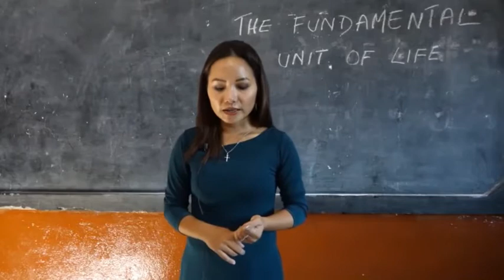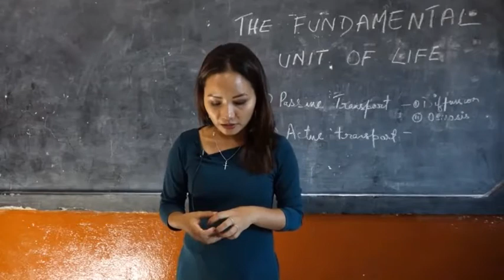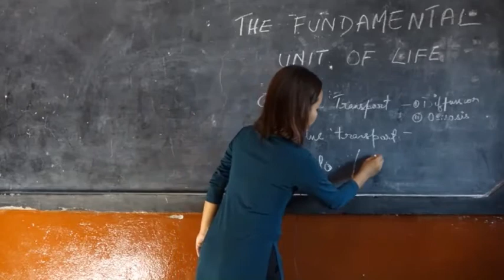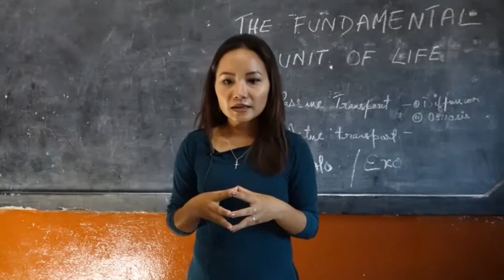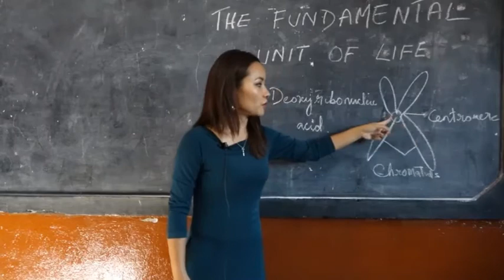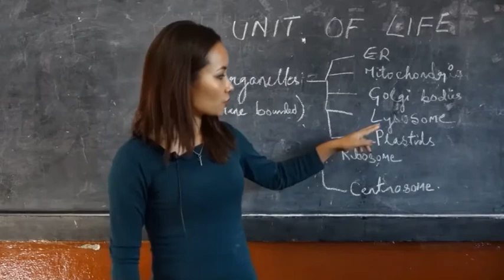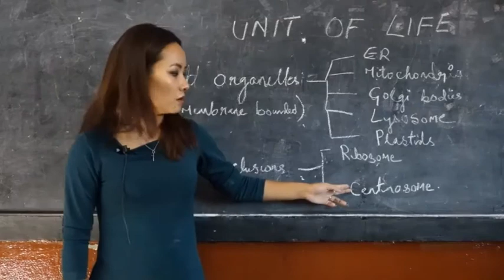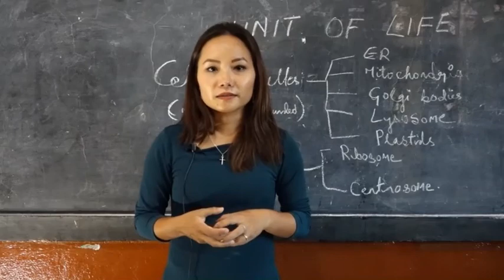Class-IX Science (Biology) Chapter 10 - The Fundamental Unit of Life (Part 2)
Tutor: Lalpriskili, Lecturer, GRHSS Lawngtlai